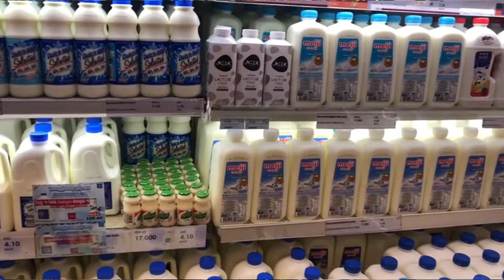ក្បួនញុំាអាហារជួយបញ្ចុះសម្ពាធឈាម | DASH Diet to Lower Hypertension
នៅក្នុងវីដេអូនេះ សូនិកា នាំបងប្អូនមកស្គាល់ពីរបបអាហារ ដាស់ DASH (Dietary Approach to Stop Hypertension) ដែលជាក្បួនញ៉ាំអាហារជួយបញ្ចុះសម្ពាធឈាម ចង់ដឹងថាគួរញ៉ាំ ផឹកអ្វីនិង ចៀសវាងអ្វីនោះ?

0:00 Intro
0:43 អ្វីគួរហូប
3:26 អ្វីគួរផឹក
4:05 អ្វីមិនគួរហូប
6:30 អ្វីមិនគួរផឹក